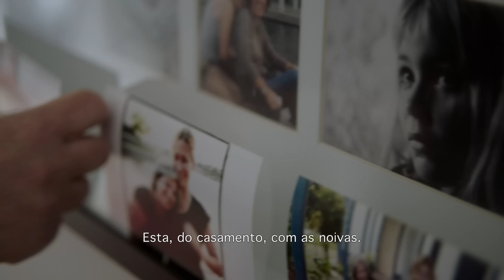Dia da arrumação: Cristina e Catarina | IKEA Portugal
Para Catarina e Cristina, este era um momento decisivo: perante a maior adversidade, a arrumação tornou-se muito mais do que uma solução de organização. E ao pôr tudo no lugar, a garagem passou a ponto de partida para criar, receber e, sobretudo, viver.